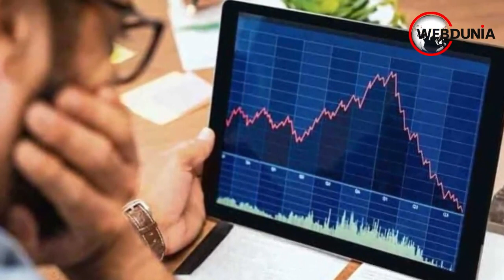शेयर बाजार में डाउन ट्रेंडिंग का माहौल, जानिए क्यों गिरता है शेयर बाजार?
शेयर बाजार में होने वाली उठापटक का सीधा असर निवेशक की जेब पर पड़ता है। बाजार में तेजी से निवेशक की बल्ले बल्ले हो जाती है तो बाजार गिरने से निवेशकों के करोड़ों रुपए स्वाहा हो जाते हैं। बीते सप्ताह बीएसई का 30 शेयरों वाला संवेदी सूचकांक सेंसेक्स 672 अंक यानी 1.2 प्रतिशत लुढ़ककर सप्ताहांत 57427 अंक और एनएसई का निफ्टी 233 अंक टूटकर 17094.35 अंक पर रहा।